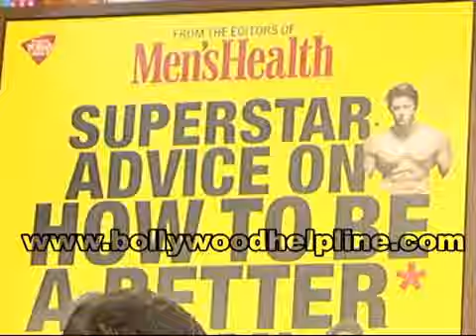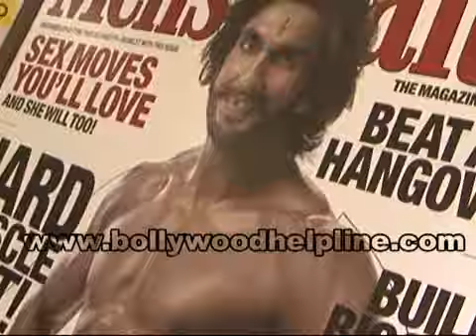Ranveer Singh On Cover Of Mens Health Magazine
Actor Ranveer Singh were at the unveiling of december issue of Mens Health Magazine here in mumbai.Also 296 page book titled Superstar Adive on How to Be A better Man also launched by Men's Health by Ranveer Singh in the presence of photographer Subi Samuel.some others celebrities featured in the Superstar Advice on How to be a Better Man includes Arjun rampal,Ranveer Singh,Sushil Kumar,Zaheer Khan And yash Birla.The Actor was in really a Good Mood today and shared about his upcoming films like Ramleela,Lootera and More.The shooting going to start of his upcoming film Gunday as per the actor said. Also he is super excited about his lean physics and getting lots of appreciations.